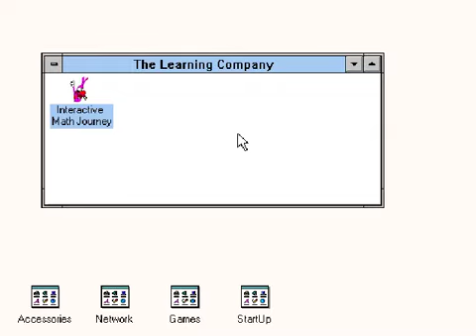Let's Play!: Interactive Math Journey (Part 1)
As a self indulgent treat, we play one of my favorite games from my childhood, and get to learn about fun math things from around the colorful world with a self insert cat, a neon pink bug and animal sterotypes! We also might get to learn about little me's past because this opened a third eye of nostalgia! Come on along! Turn the Page!

Thumbnail cat art by Gay Son (Anime156Artist)